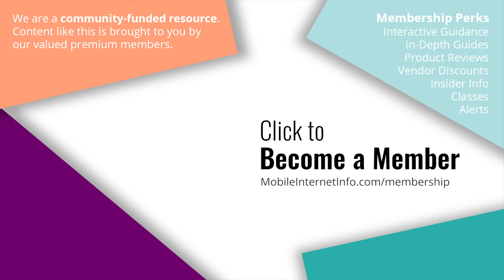2025 Mobile Internet Satellite Update: Amazon Leo Enters Market Against Starlink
A lot has changed since our last rundown of the satellite internet market back in May.

SpaceX has kept up an aggressive pace, launching more and more Starlink satellites, adding capacity, and aiming to build an insurmountable lead over potential competitors.

Meanwhile, Amazon is at last gearing up to take on Starlink head-on with Amazon Leo, the evolution of Project Kuiper.

This video chapter overviews Amazon Leo, where they are in their public launch and how much of a competitor they might be to Starlink.

This is Part 1 of our Late 2025 Mobile Satellite Internet update. Be sure to also view Part 2, which covers Starlink, Space Mobile, HughesNet and more

🆒 💯 🥰 This video has been made possible by our premium members - for their support, they go further with our content, get interactive guidance & save 💲money with discounts.  Consider becoming a member

[Key guides and content over at the MIRC website]

[About MIRC]
The Mobile Internet Resource Center is dedicated to helping mobile travelers (RVers, boaters, nomads, etc.) keep connected!

This channel is part of the Mobile Internet Resource Center, and you'll find even MORE content (guides, news, courses, reviews, forums, gear and more) on our

We are primarily funded by our premium members, who allow us to make this niche topic our focus and offer a ton of free content (like this channel) to the public! Our members get a bunch of extra access to our Q&A forums, in-depth guides, product reviews, courses, insider tips, webinars and vendor discounts.

The Mobile Internet Resource Center was founded by Cherie & Chris of Technomadia.com (full time tech nomads since 2006 by RV & boat).